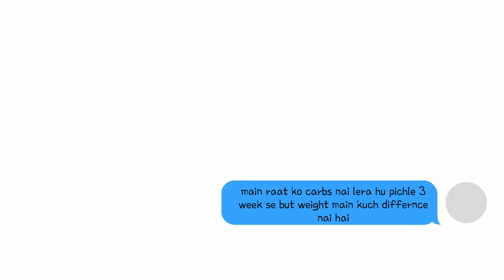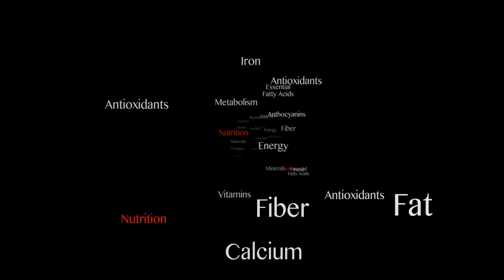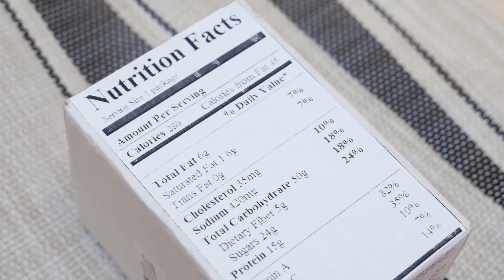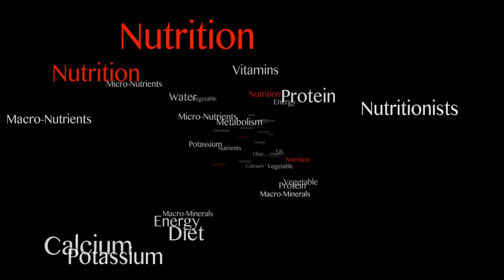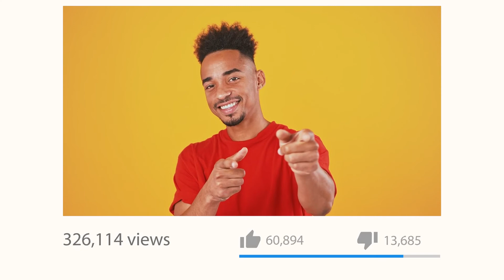WEIGHT LOSS mistakes you should NEVER MAKE | Weight Loss Mistakes in hindi | Varjish TV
Video highlights:
वज़न कम करना है तो कभी न करें यह गलतियां
वजन घटाने की सामान्य गलतियां जो आपका वजन बढ़ाती हैं
Weight Loss ना होने का कारण बनती हैं ये गलतियां

What is the most common cause of unintentional weight loss?
What causes so many weight loss plans to fail?
Do and don'ts in weight loss?
What are some common diet mistakes?

Weight Loss journey के दौरान अक्सर लोग कुछ ऐसी गलतियां कर जाते हैं जिनकी वजह से उनको weight loss करने में मुश्किलें आ जाती हैं.  यह कुछ ऐसी common weight loss mistakes हैं जो की लोगों को लगता है की वो weight loss करने में उनकी मदद करेंगी लेकिन इसका असर उल्टा हो जाता है.  ऐसी कुछ mistakes है कि weight loss के दौरान protein intake कम कर देना, अपने meals को skip करना, water intake कम करना और ऐसी ही काफी और weight loss mistakes लोग कर देते हैं.  Video में मैंने detail में बताया है common weight loss mistakes के बारे में और साथ ही कैसे आप इनको avoid कर सकते हैं और अपनी weight loss journey को successful बना सकते हैं.